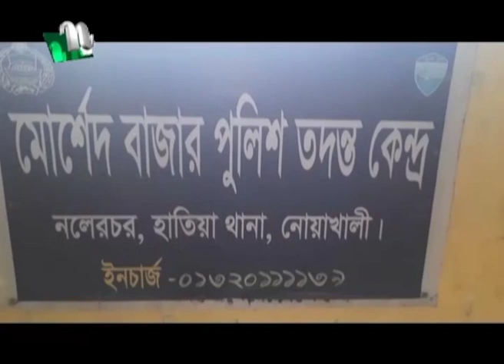নোয়াখালীতে ফের নারীকে বিবস্ত্র করে নির্যাতন